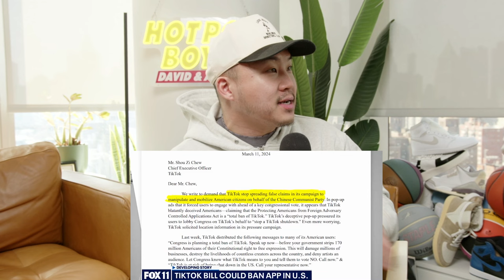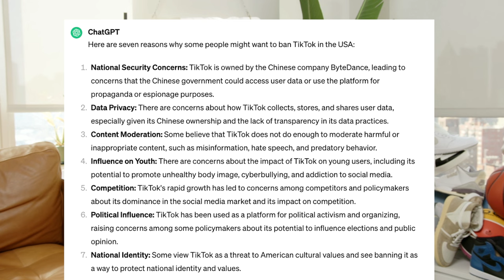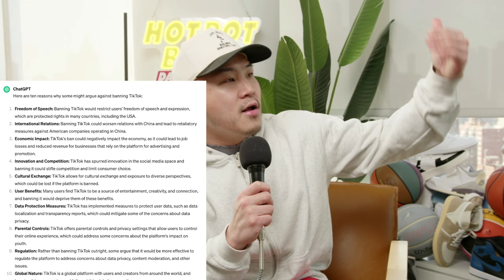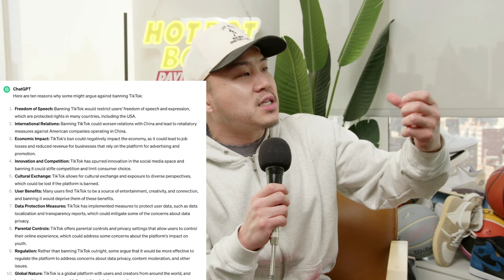Reasons Why They SHOULD Ban TikTok!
...and also reasons why they really don't have to! Is TIKTOK really a threat to national security?? C'MON

Follow us for more personal content!